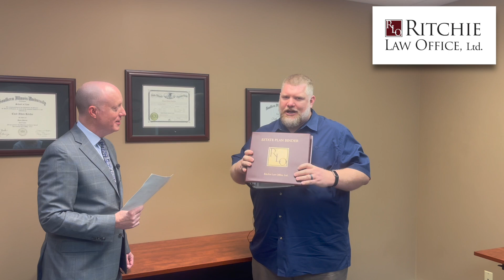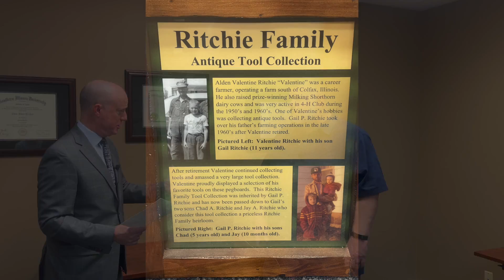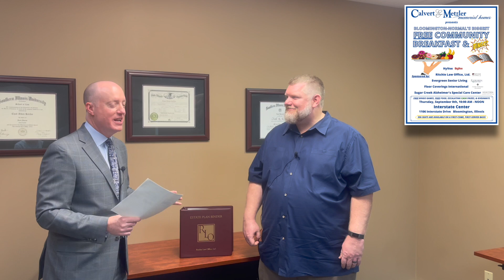IN THE COMMUNITY - Ritchie Law Office, Ltd. in Bloomington, Illinois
Attorney Chad Ritchie of Ritchie Law Office, Ltd. talks with Calvert & Metzler Memorial Homes' Public Relations Director Chad Sparks about the benefits and components of estate planning while addressing an exciting community event that is sponsored by his firm.